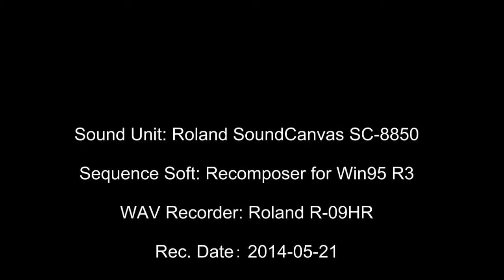[DTM] 行進曲 (Marche) from Nutcracker Suite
チャイコフスキーのバレエ音楽「くるみ割り人形」の組曲から第2曲 行進曲 (Marche)を入力しました。ぜひお聞きください。

データ作成時期：2104/5/14-5/19

Sound Unit: Roland SoundCanvas SC-8850
Sequence Soft: Recomposer for Win95 R3
WAV Recorder: Roland R-09HR
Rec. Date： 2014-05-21